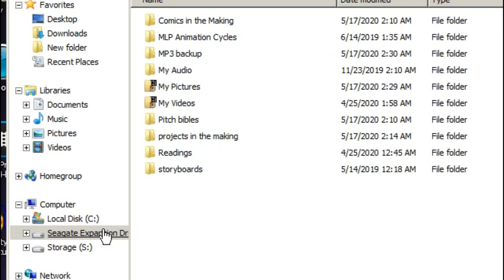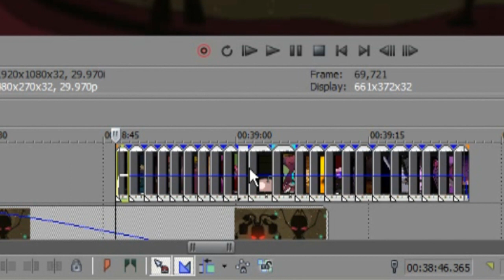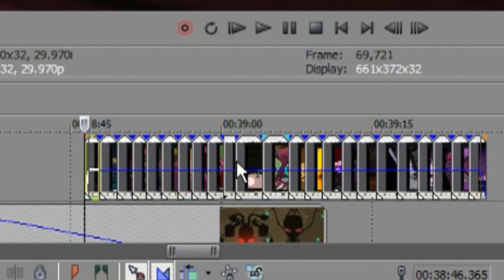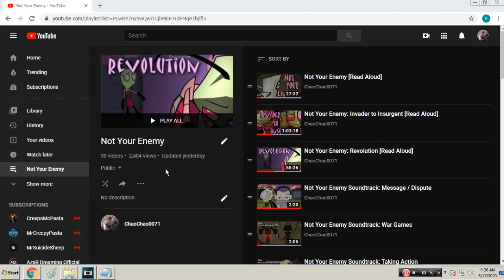Lost Visuals for Invader to Insurgent